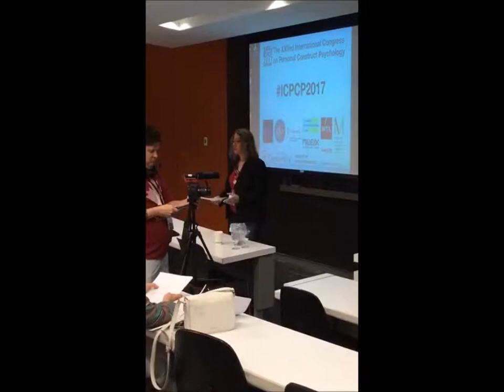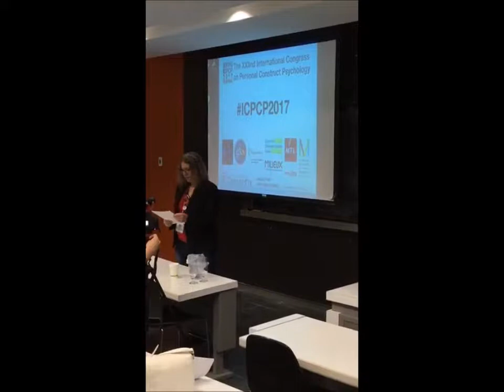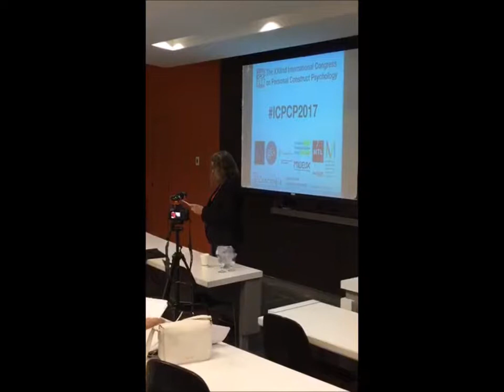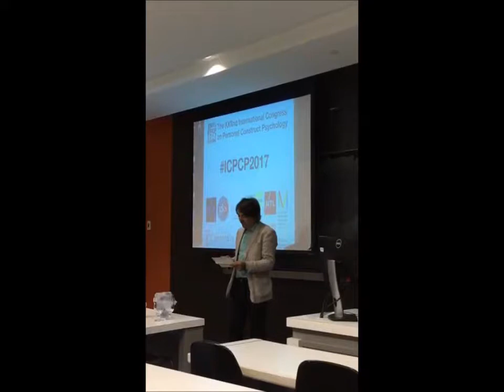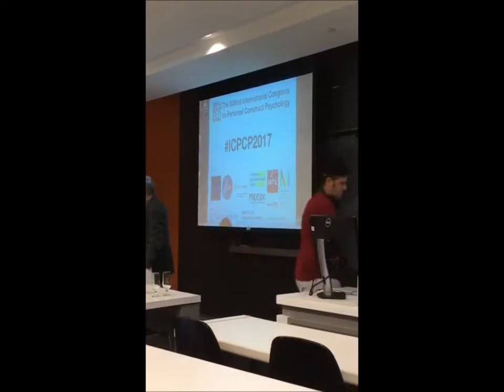Opening Ceremony - Ann Louise Davidson, Jason Camlot and Richard Schmid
I am delighted to host the XXIInd International Congress on
Personal Construct Psychology at Concordia University and to
greet the international PCP community in Montreal.
After thirty-five years of absence in Canada, the time has come
to reconnect the continents in which Personal Construct
Psychology (PCP) thrives.
The theme of this year’s congress is Reconnecting and
Celebrating Diversities. The purpose is to reunite international
scholars, students and practitioners who have been using PCP
in interdisciplinary fields, and scholars who are developing
creative methodologies, that can be associated to PCP, to
understand human experience in a four-day event. This will be the first time in history
when this congress will be held in the province of Québec.
We have an exciting line-up of events for this congress and I hope you will enjoy them
as much as the co-organizers enjoyed preparing them for you!
Ann-Louise Davidson Ph.D.